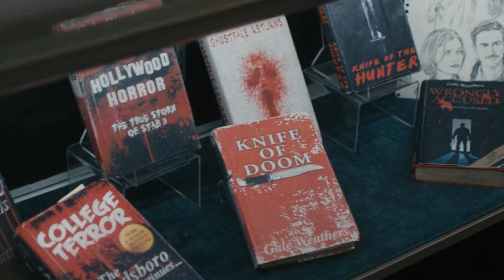Why You HATE Scream 6 (2023)!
In this video, I explain several reasons why some fans HATE Scream 6 (2023). My attempt is to create conversation about these points and to try (if possible) to shed light on positives of the film as well.
Let us know your thoughts!! Thank you very much for watching!!!

Huge Thank You to Karl Casey  @WhiteBatAudio   for his amazing music used in this episode 👍

The Nightwatch Zone intro was performed by KING GORE. Big thanks to Cory!! Check out his album "Being A Failure"